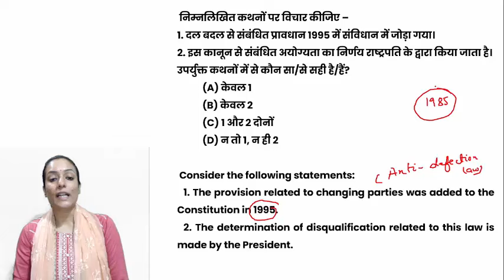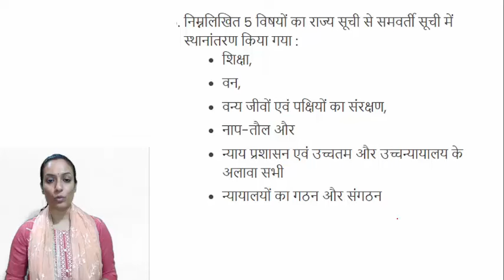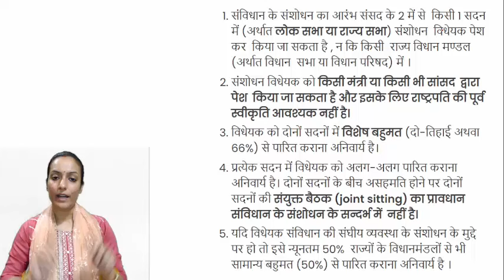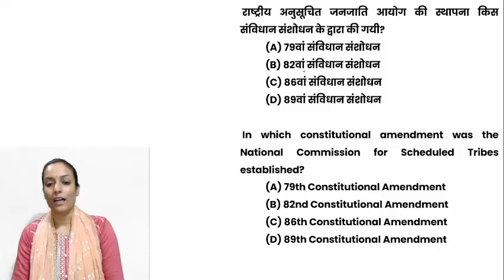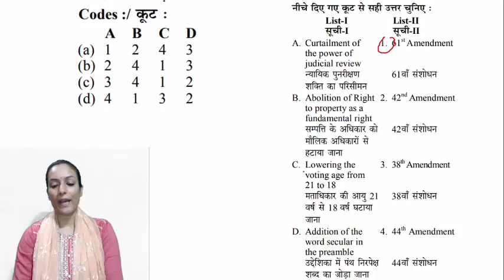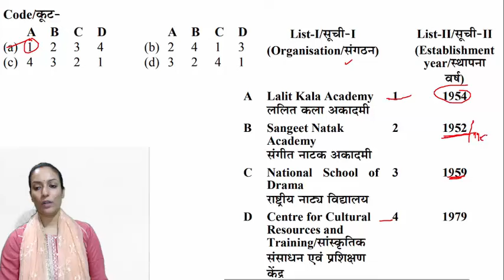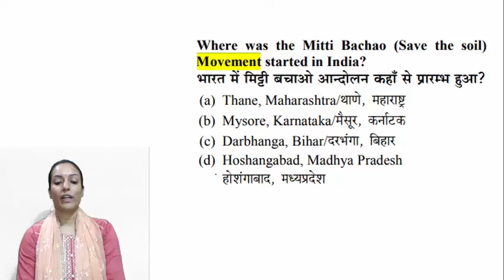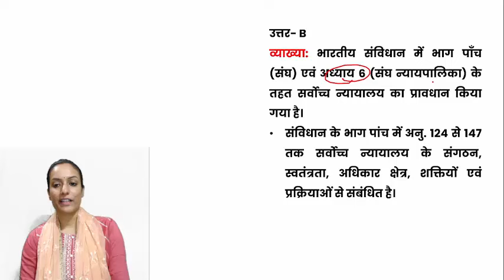UPPSC RO/ARO General Studies Mock Test 11- सामान्य अध्ययन के अतिसंभावित प्रश्नों का व्याख्यात्मक हल